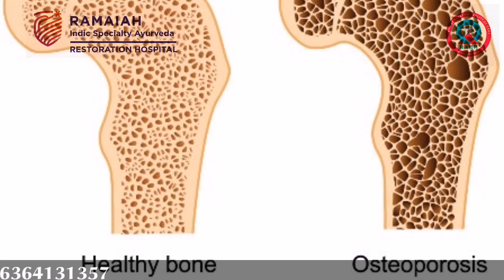Free BMD test & Ayurveda consultation on 9th and 13th of march 2024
NABH Accredited Multi Specialty Ayurveda Hospital  Bengaluru . For Further details Please contact Ph- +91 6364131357